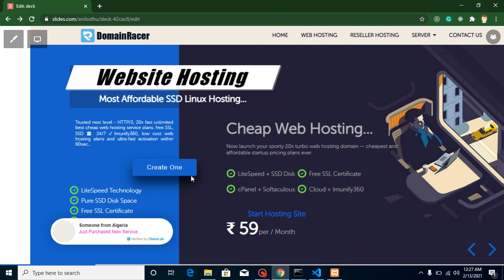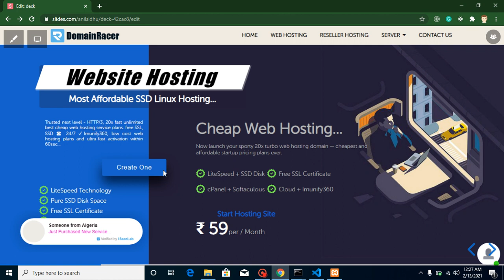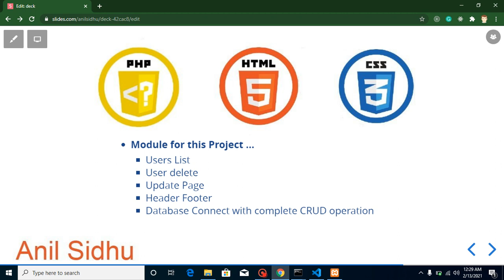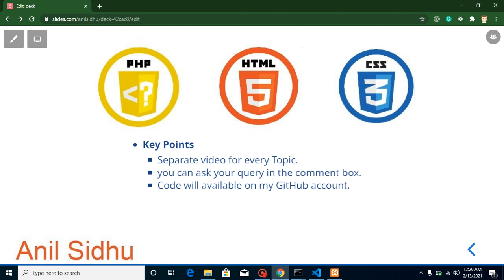PHP HTML CSS Project tutorial in Hindi #1 Introduction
With this video, we are going to Make A new Project in Php, HTML and CSS
 We use PHP,HTML and CSS technology. This video is made by anil Sidhu in the Hindi Language.

This is a small website as well as Project.
 Complete curd operation.
We use MySQL as a database.
PHP basic project in Hindi